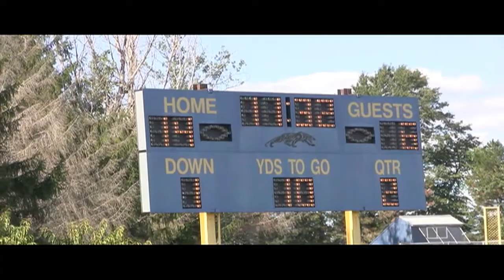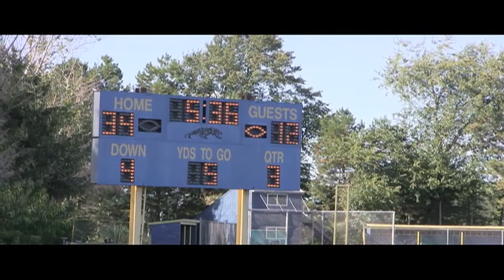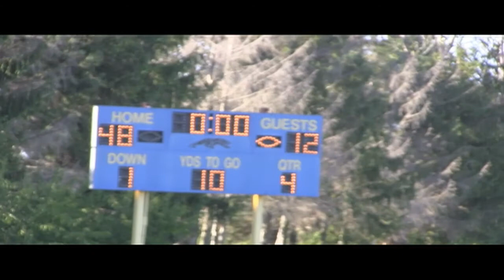C S Vs New Buffalo 2014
2014 C-S FOOTBALL VS. NEW BUFFALO